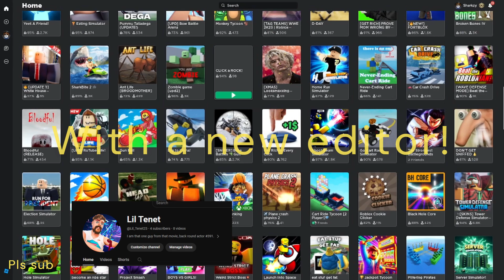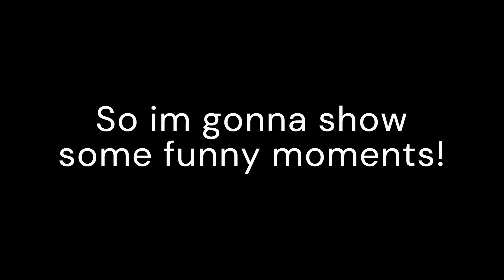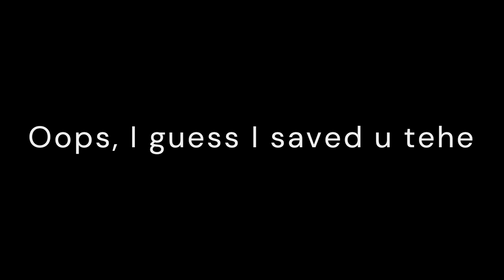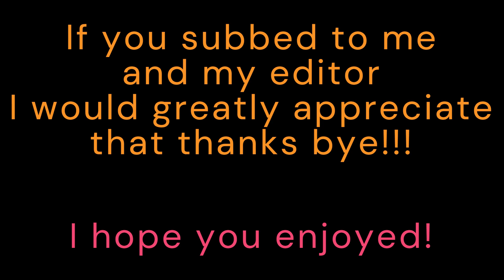I am back!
Hello everybody! I am back after a long break from YouTube and ready to make more content.

Here is a cookie for you🍪🍪

Credit to:
OMFG-Hello
Trainwreck-James Arthur